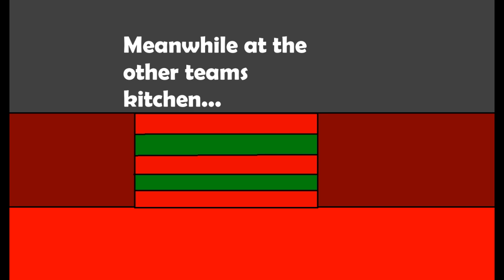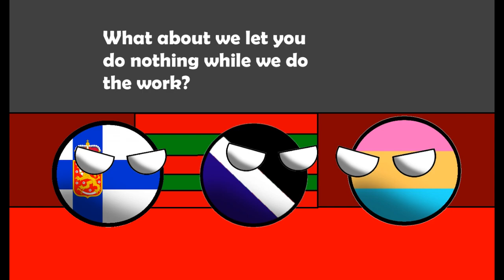TMPS 2: Dont fry a chocolate bar!